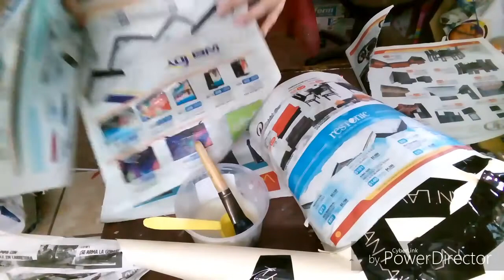Tips como empapelar el cuerpo de una piñata hecha con carpetas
gracias por seleccionar este video les comparto un tips que a mi me funciona para el empapelado de cuerpos hechos con carpetas o cartulinas espero les sea de ayuda

Video relacionado como hise el cuerpo

Si estas interesado en alguna asesoria personal sobre algun personaje en especifico ... hagamelo sabeer por medio de mi correo electronico ,

Mucha suertee en sus proyectos

Si decean compartirne sus creaciones les comparto mii correo electronico

Preguntas con respuesta en mi pagina

 pagina web para pedidos especiales